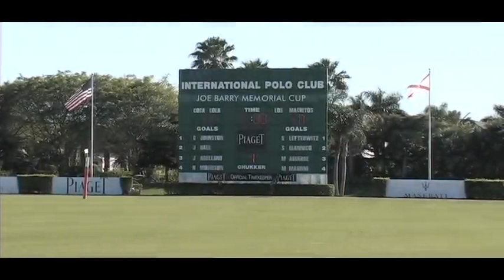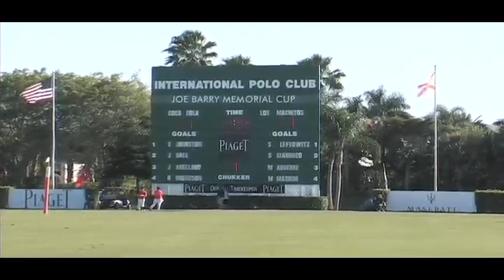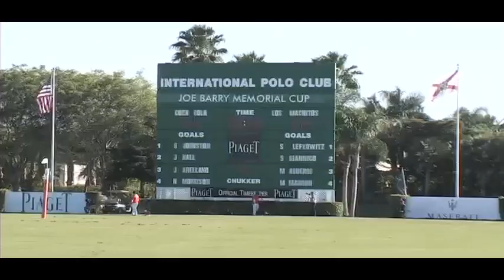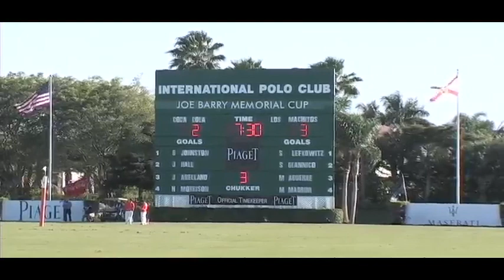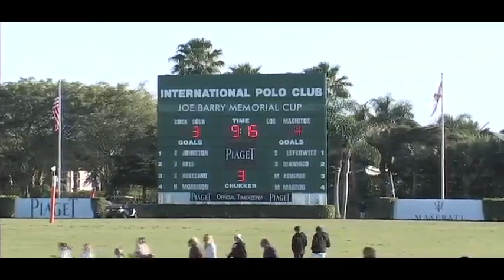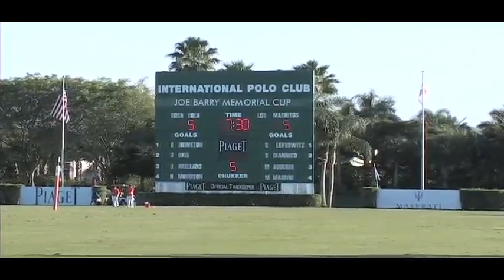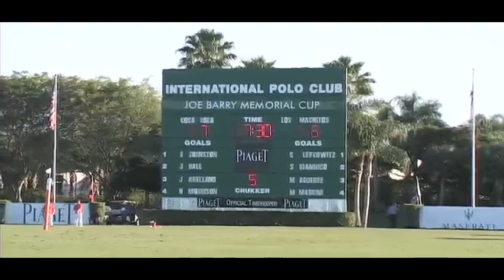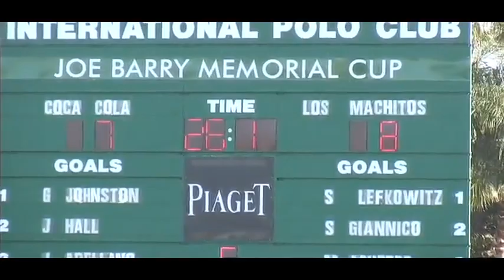Joe Barry Memorial Cup 2014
Los Machitos vs. Coca-Cola